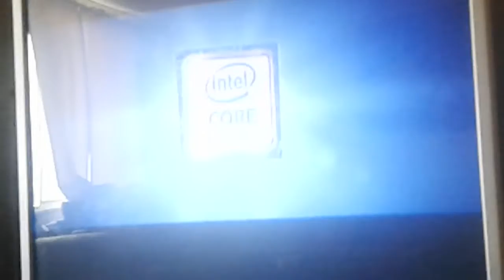My new couch